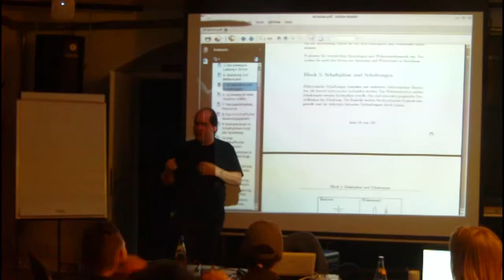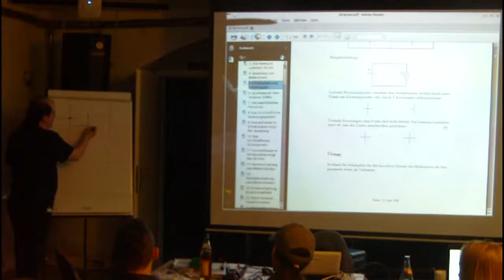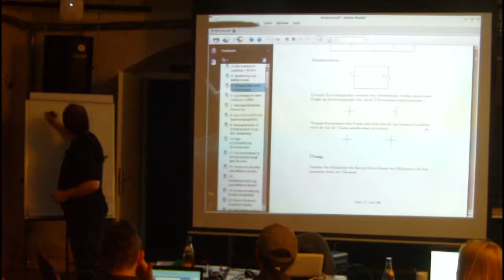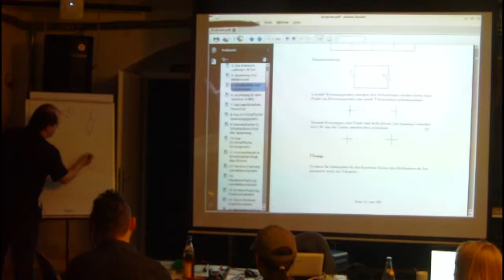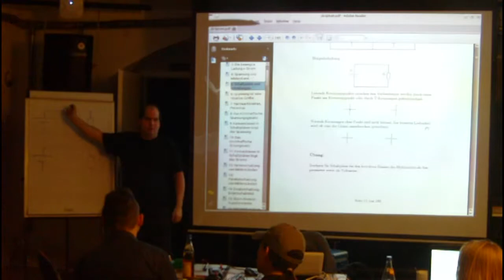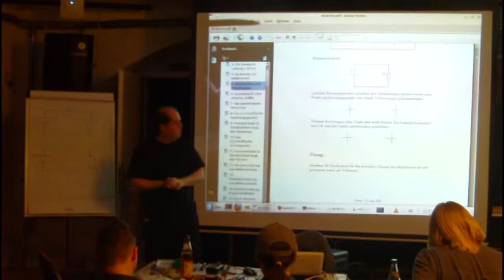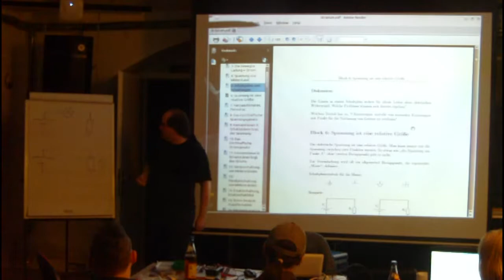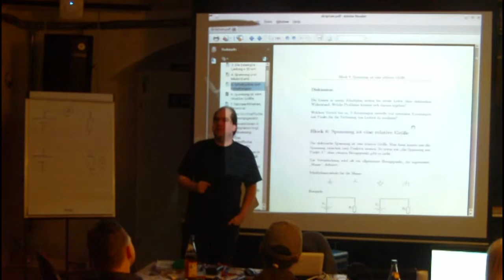Block 05: Schaltplane und Schaltungen